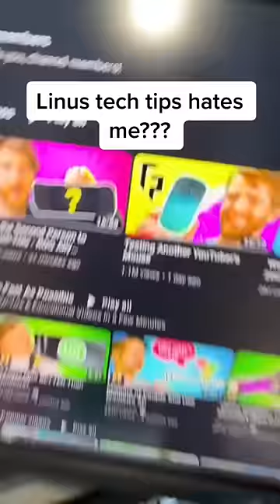Linus Tech Tips Reviewed My Mouse???